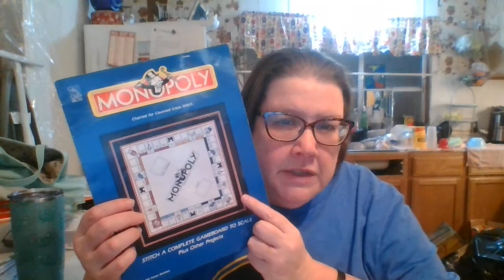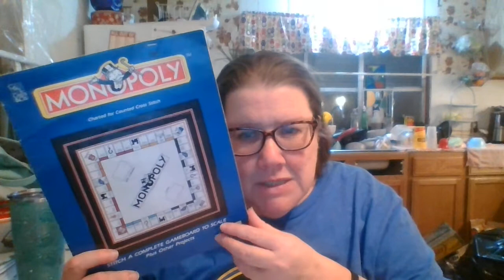Flosstube 85 - where are all my flosse3s?!